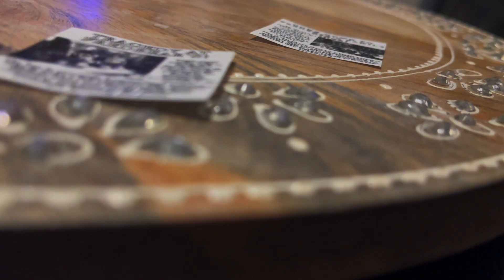FNaF Plush Season 2: The Detective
William Afton must finally confront his past as a police officer by the name of Jeremy Rich arrests him.

Special thanks to @TheRealJobean for voicing WIlliam Afton!